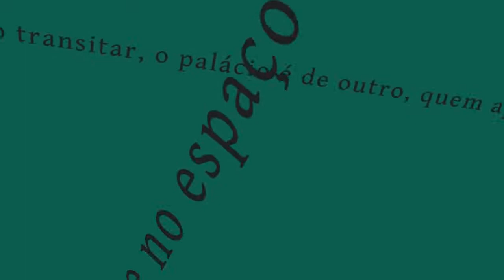O METRO NENHUM // FRANCISCO ALVIM // POESIA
Vídeo criado por alunos da Oi Kabum! Salvador

Realizadores: Ana Paula Oliveira, Cleber Monteiro da Silva, Deivisson Conceição Alcântara, Jadilson Oliveira Machado, Jean Henrique de Jesus Chagas, João Lucas de Alcântara Pessoa, Leon Sacha Viera Oliver, Luís Cláudio de Jesus Alves, Raiane Vasconcelos da Silva, Tatiane de Lima Santos,
Tiago Figueiredo Pimentel, Vaguiner Braz da Silva

Supervisão de vídeo: Silvana Resende
Supervisão de animação: Maíra Moura Miranda
Supervisão de texto: Lucia Manisco
Coordenação geral: Jean Cardoso e André Luiz Ferreira
Gerência do projeto: Henrique Rodrigues

Agradecimentos: Felipe Brito, Fernando Figueiredo, Carmen Palumbo, Fred Abreu, Sarah Oliveira, André Luiz Ferreira, Luís Parras, Naila de Jesus, Rafaela Cerqueira, equipe do Museu de Arte Moderna, Cássio Caiazzo do guarda roupas do Teatro Castro Alves, Luana Ferreira, Debora Silva e José Carlos Souza